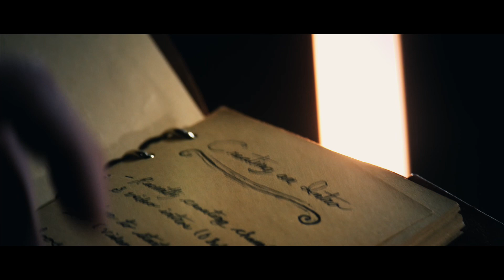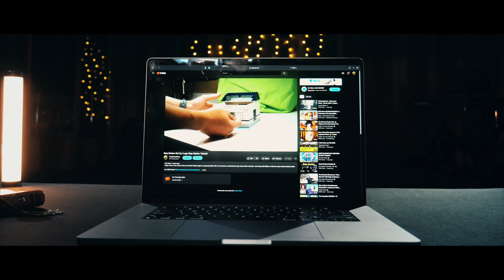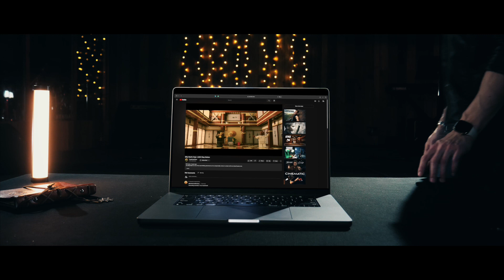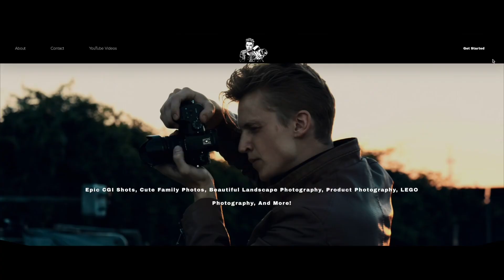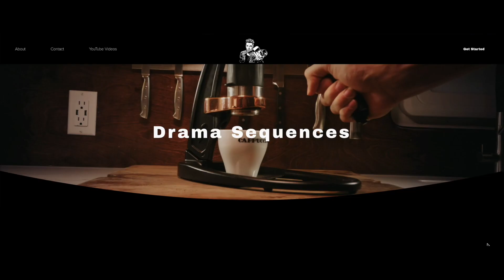I Landed My First Client! (Here's how I did it)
Don't let a lack of recognition bring your hopes of becoming a professional filmmaker down to ashes. Work diligently at creating videos and always seek new ways to improve them. It doesn't take a HUGE following on social media and doesn't require a degree in film school. All it takes is your work of art to be seen by the right person to land a client!

TrashCanFilms: @trashcanfilms

SUPPORT NEW CONTENT!